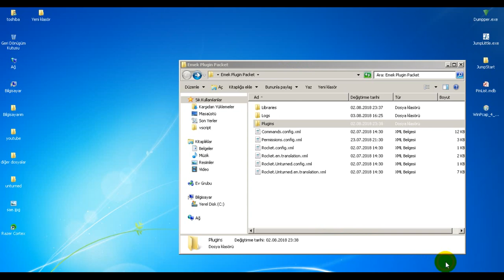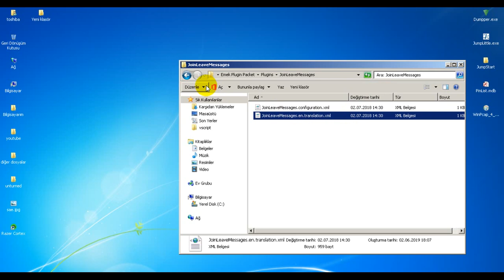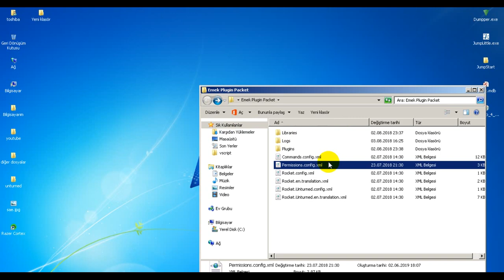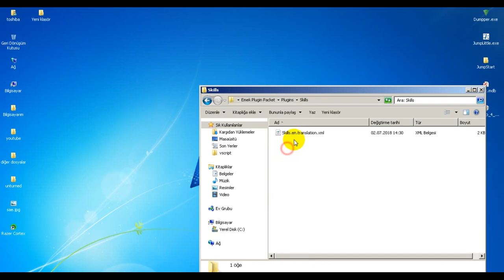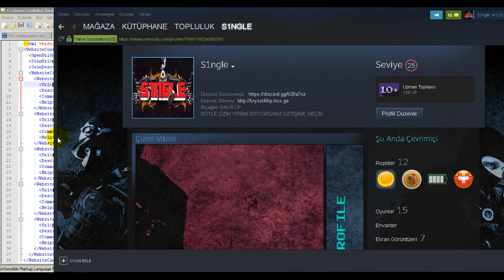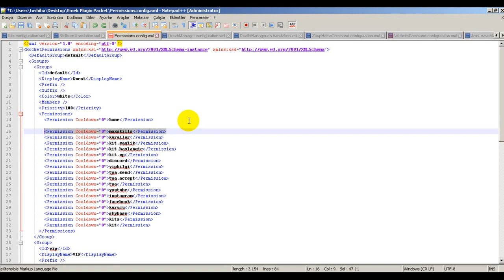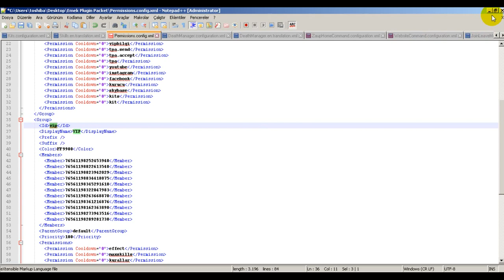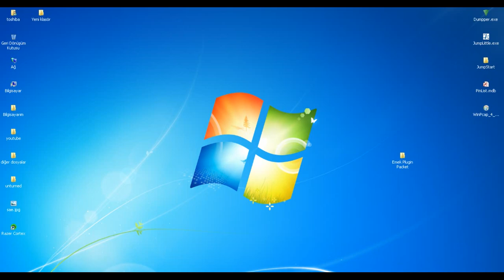UNTURNED BEDAVA HAZIR EMEK PLUGİN PAKETİ - AYRINTILI VE SESLİ ANLATIM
Merhabalar ben mert  , Daha fazla unturned videosu izlemek istiyorsanız. Görüşmek Üzere.

unturned belgium,
unturned bug,
unturned base,
unturned bağımlısı,
zoom b unturned,
zoom b unturned rp,
generikb unturned,
unturned crash,
unturned crash hatası,
unturned cheats,
unturned cristapenta,
unturned crash hatası çözümü 2019,
unturned c4,
unturned camiası tv,
unturned cheat,
unturned crashed hatası çözümü 2019,
unturned classic,
unturned cz,
unturned çatışma,
unturned çılgın türkler emek,
unturned çimen olmak,
unturned çözünürlük hatası,
unturned çekiliş,
unturned çılgın kardeşler,
unturned çok kasıyor,
unturned çukur emek,
unturned çökme sorunu,
unturned çanta kodu,
unturned donma sorunu,
unturned darbe,
unturned dizisi,
unturned dilenci olduk,
unturned download,
unturned devlog,
unturned discord,
unturned dizi türkçe - bölüm #2,
unturned delisi,
dizzyd unturned,
dido_d unturned,
unturned ww2 d-day,
unturned id,
unturned w.m.d,
unturned initial d,
unturned d day server,
выживание в unturned,
unturned emek server,
unturned easter eggs,
unturned emek kasılma,
unturned envanter dizme,
unturned emek pvp,
unturned en iyi modlar,
unturned ev yapma,
unturned emlakçı olduk,
unturned ep 1,
unturned e benzeyen oyunlar,
unturned godenot e cazum,
unturned carrega e fecha,
unturned abre e fecha sozinho,
unturned jean e cris,
unturned fps arttırma,
unturned filmi,
unturned forex,
unturned fps,
unturned france,
unturned failed to find server hatası,
unturned final,
unturned festive gift present,
unturned f,
unturned gameplay,
unturned gold,
unturned güncelleme,
unturned gp ozan,
unturned gizemleri,
unturned gold edition,
unturned germany,
unturned gta emek,
unturned gandalf,
unturned gun mod,
trick 2 g unturned,
g squad unturned,
unturned han kanal bölüm 2,
unturned hile 2019,
unturned han kanal bölüm 3,
unturned hikayesi,
unturned hamachi server kurma 2019,
unturned ındır,
unturned ışınlanma,
unturned ışık yapımı,
unturned ıtem ıd,
unturned ifşa,
unturned ilk bakış,
unturned inceleme,
unturned item hack,
unturned ii,
unturned izle,
unturned item nasıl düşürülür,
unturned indir online,
unturned ilkomanto,
unturned jackpot,
unturned jöh,
unturned jet,
unturned jandarma,
unturned jeneratör kodu,
unturned jeneratör yapımı,
unturned jailbreak,
unturned roleplay server,
unturned roleplay türkçe,
unturned rp server,
unturned rehber,
unturned roleplay server ip 2019,
unturned roleplay 2019,
unturned
 unturned indir
 unturned oyna
 unturned server kurma
 unturned kodları
unturned türk server
 unturned item kodları
 unturned jackpot
 unturned yükle
 unturned nasıl indirilir